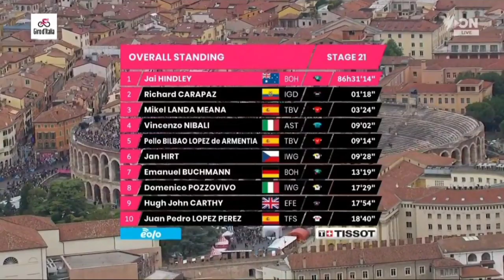Jai Hindley 2022 Giro d'Italia Champion | How the race was won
WHO IS JAI HINDLEY? | 2022 Giro d'Italia Champion

Jai Hindley from Australia and team (BOH) is the 2022 Giro d'Italia race champion. He becomes the first Australian race winner.

Hindley was quoted saying "It was an emotional day today. What happened in 2020 was still somewhere in my head, I certainly didn't want that to happen again. To win the Giro, that's just incredible. I got updates along the way and I felt pretty good on the bike too. It didn't feel like I was fighting myself. I rode a decent climb, but I also didn't want to risk the descent. That I'm the first Australian to win the Giro? It's hard to grasp. I'm very proud to be an Australian and take home this overall victory."

1 Jai Hindley BOH 86:31:14
2  Richard Carapaz IGD +1:18
3  Mikel Landa TBV +3:24
4  Vincenzo Nibalic AST +9:02
5  Pello Bilbao TBV +9:14
6  Jan Hirt IWG +9:28
7  Emanuel Buchmann BOH +13:19
8  Domenico Pozzovivo IWG +17:29
9  Hugh Carthy EFE +17:54
10  Juan Pedro Lopez TFS +18:40

Music
1.
2. Splice app (GoPro)
3. Bloomer
4. Swallow

2022年冬季奥运会